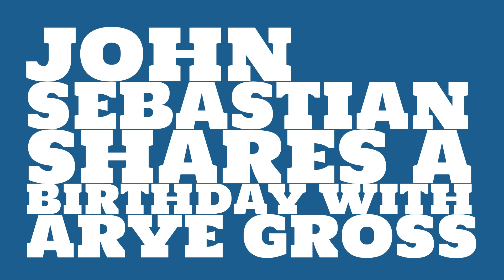What was John Sebastian's birthday?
When was John Sebastian born? Watch this video to learn John Sebastian's birthday and other trivia about John Sebastian